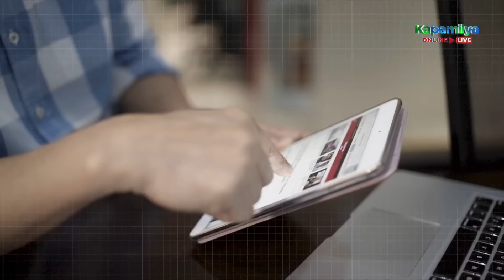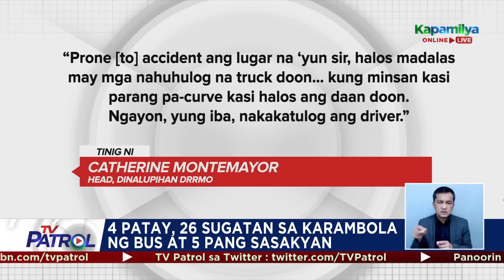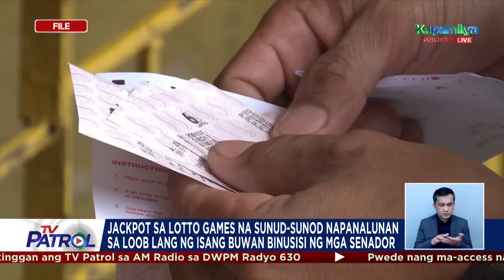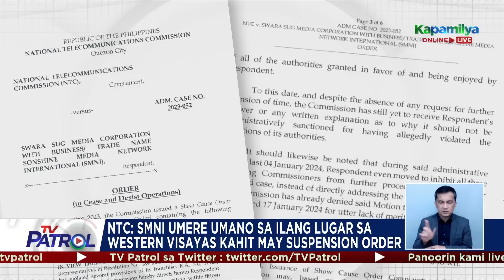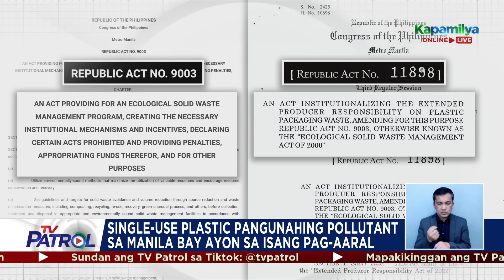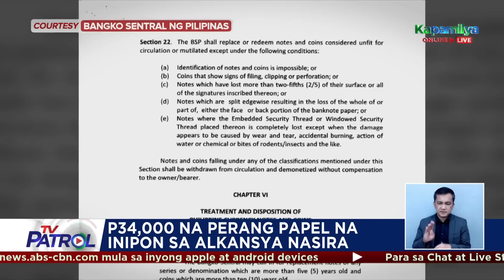TV Patrol Playback | January 25, 2024